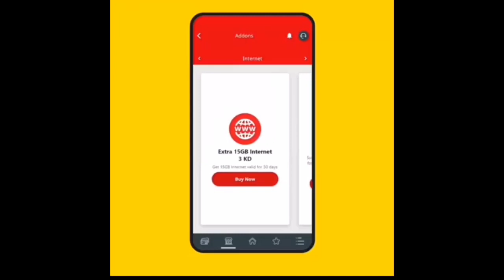FREE INTERNET 5 GB For OOREDOO Kuwait Users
Get free 5 GB internet for free in ur mobile in Kuwait only in OOREDOO
Step 1➡️ Go To My OOREDOO app
Step 2➡️On left hand 🖐🏻 side press the 2 button
Step 3➡️Go to Addons,Then click the internet
Step 4➡️ Then swipe left,Until you find 5GB for 0 KD
 We all know that a virus is spread all over the world 🌎 called corona Virus 🦠 So everybody
Be safe,Stay Safe
Wash your hands with soap 🧼
Wear a Mask 😷 before u step out of house